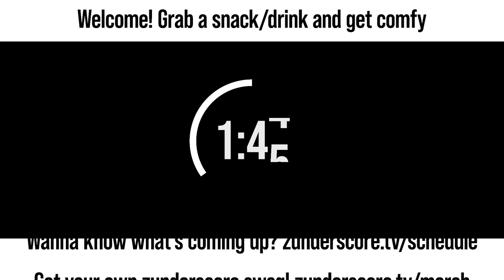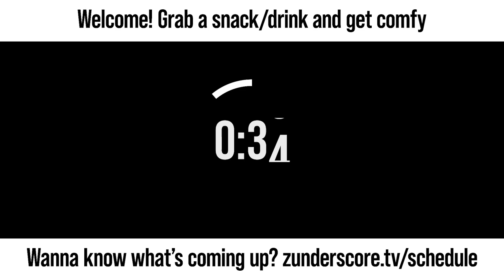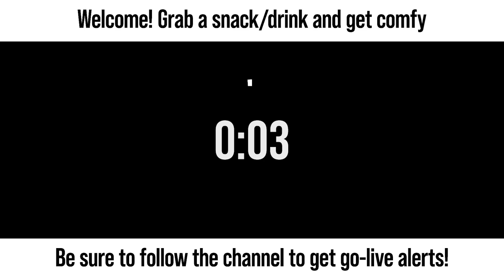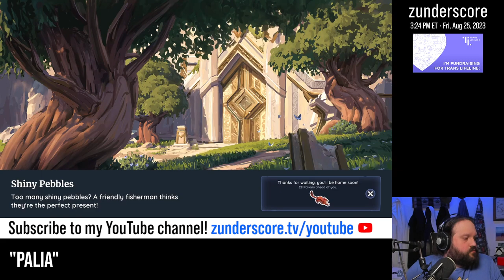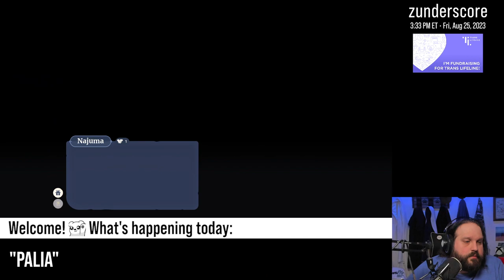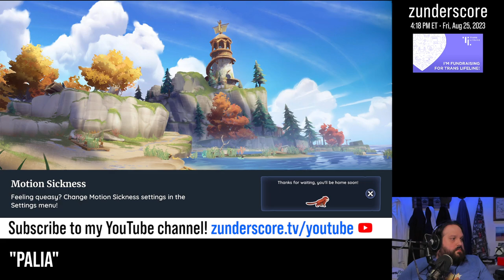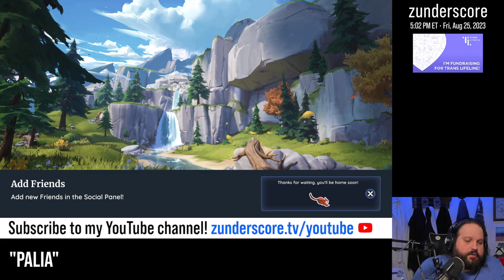zunderstream Show Archive - 2023-08-25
🎬: "Let's see if we can get any more skills to level 10 today | Raising money for Trans Lifeline !donate"